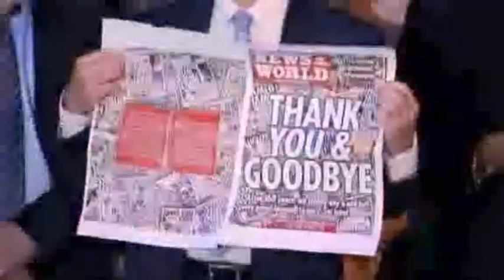القوات السورية تقتل مواطنين في ادلب